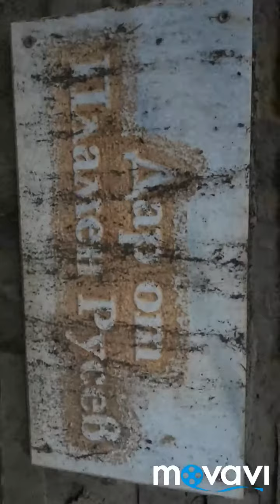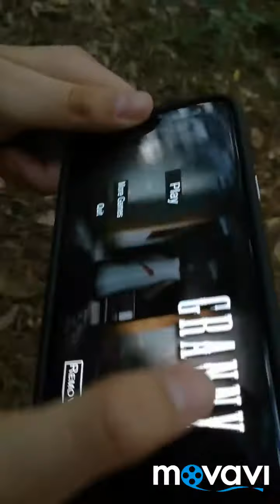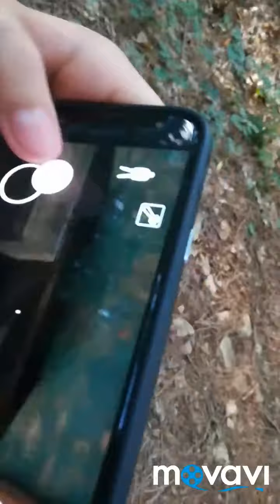В гората с infidel1 Ivanov.